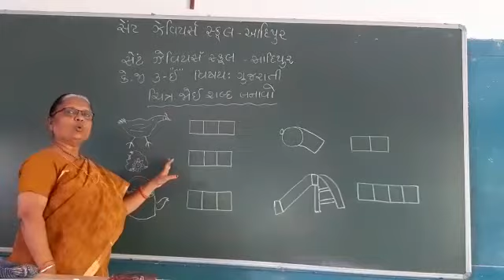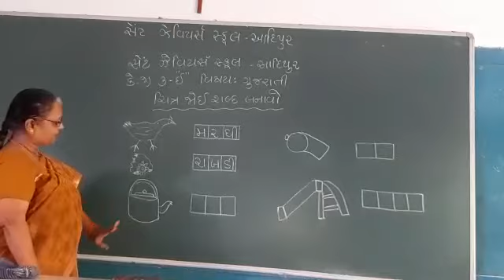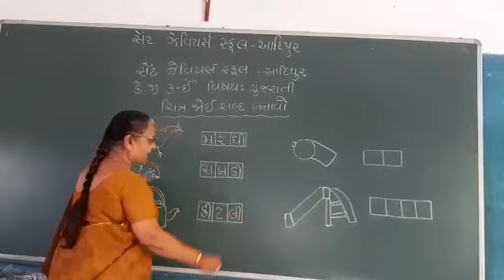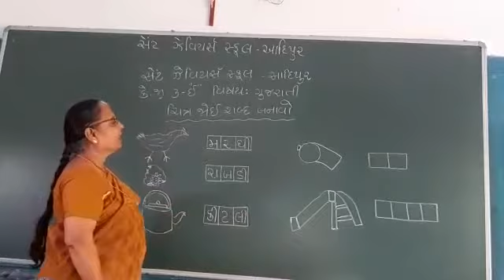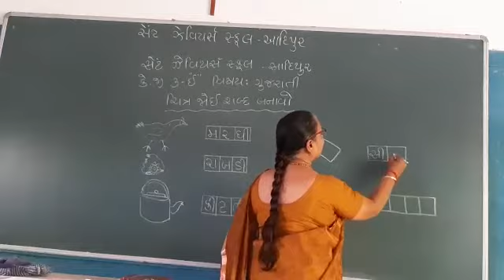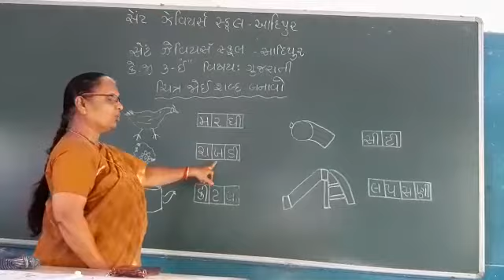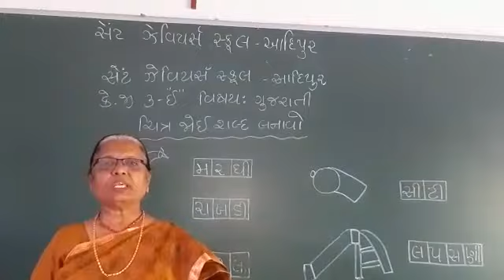KG -3 -E Sub -Gujarati P -42